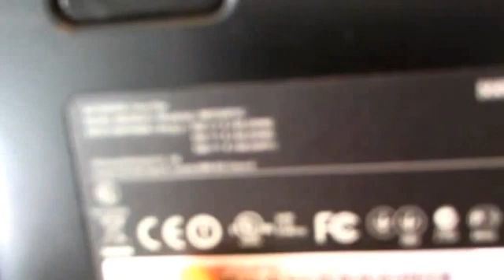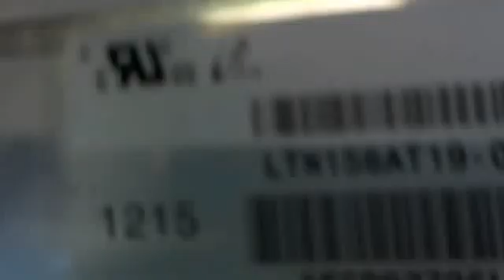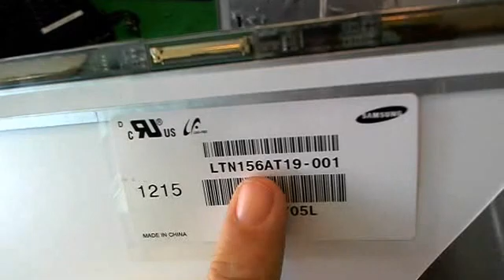Samsung NP550P5C 550P Laptop Screen Replacement Procedure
Step by step instructions to replace a cracked screen on a Samsung NP550P5C laptop computer.